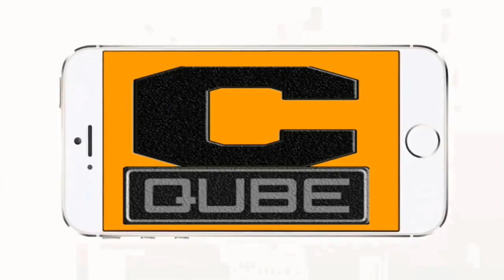saaho release date Fix | Prabhas Saaho Release Date confirm